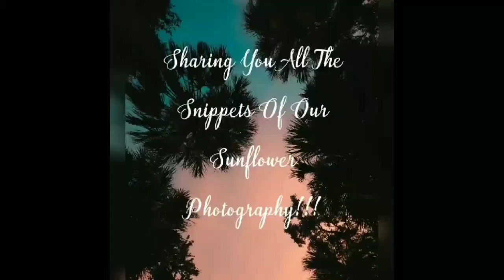Home grown Sunflower 🌻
Sharing you the Sniffets of our home grown Sunflower and it's photography.